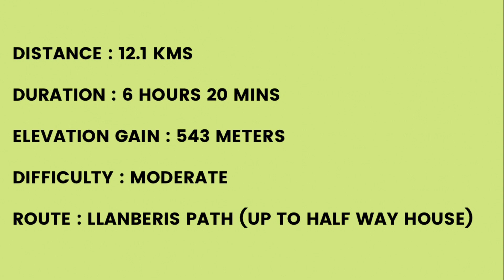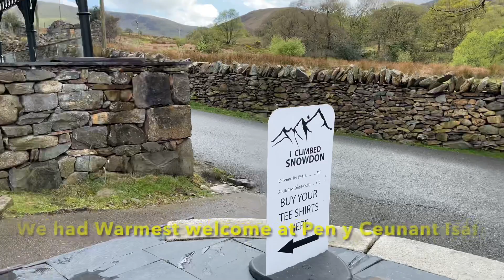Care For Snowdonia - Volunteering (7-2022)